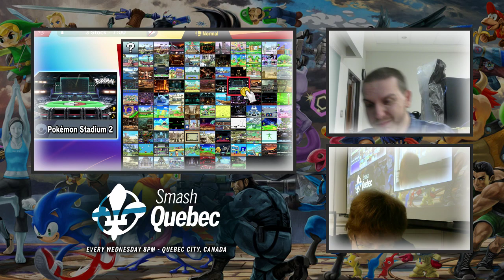Study Your Moves #44 - LeRoux (Pikachu) vs Diablak (Lucina) - Winners Semis